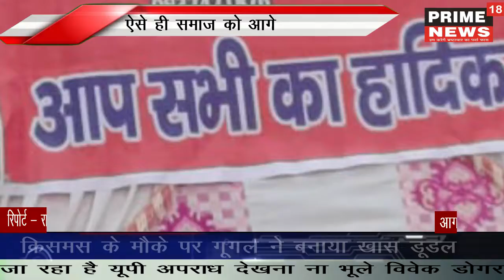मेंड़ क्षत्रिय सोनार समाज सेवा समिति द्वारा अमरोहा में भवन का शिलान्यास कार्यक्रम किया गया